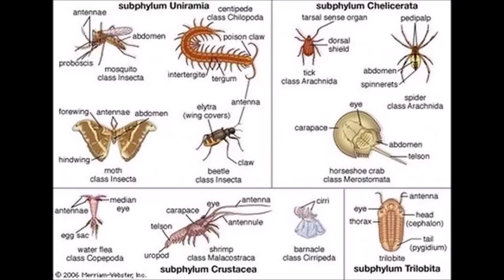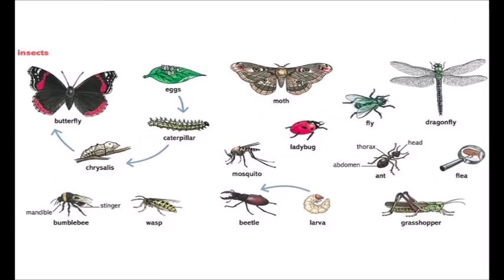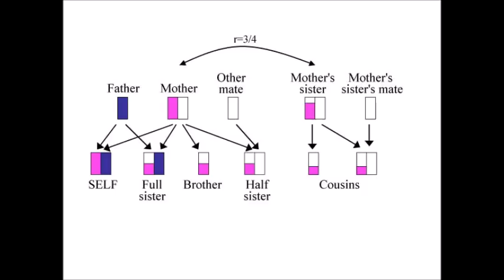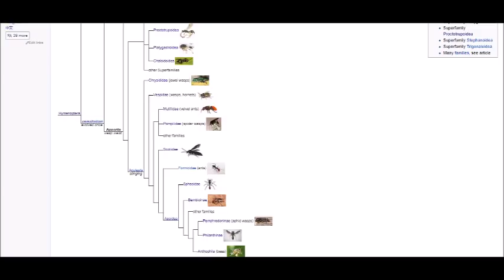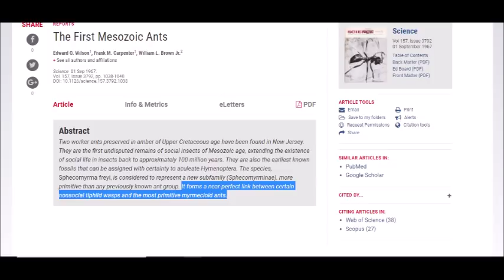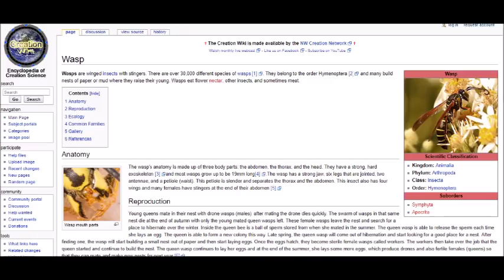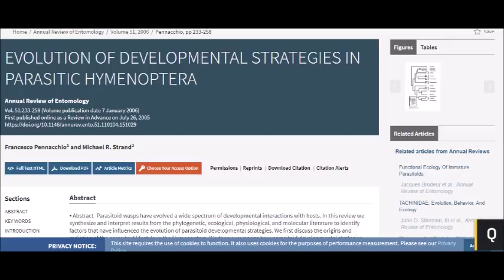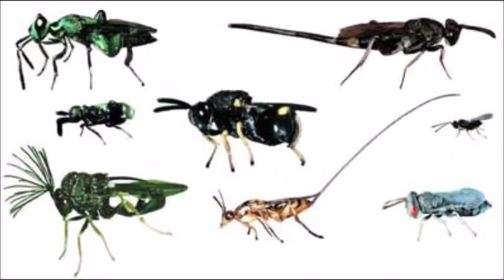Wasp Evolution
An explanation of wasp evolution. For Anti-Ordinary. All pictures are from Google.
“Phylogeny and evolution of wasps, ants and bees (Hymenoptera, Chrysidoidea, Vespoidea and Apoidea)”
“Phylogenomic Insights into the Evolution of Stinging Wasps and the Origins of Ants and Bees”
The Selfish Gene
“Phylogenomic analysis of Apoidea sheds new light on the sister group of bees”
“Phylogenetic Analysis of the New World Polistes (Hymenoptera: Vespidae: Polistinae) Using Morphology and Molecules”